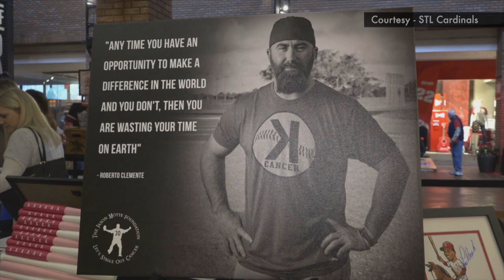St. Louis Cardinals John Mozeliak and Jason Motte - Scoops with Danny Mac Episode 21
John Mozeliak, St. Louis Cardinals President of Baseball Ops., joins me to talk about the 2021 season so far. The Arenado acquisition, his confidence in Tommy Edman, potential moves to bolster the team and watching the Wainwright/Molina duo succeed. We also talk to former Cardinals pitcher Jason Motte about the 10 year anniversary of the 2011 World Series team. What it was like for him on the mound and the great work he's doing as a coach. Plus his upcoming cornhole challenge event that's sure to be fun.

Scoops with Danny Mac airs Sundays on KTVI Fox 2.